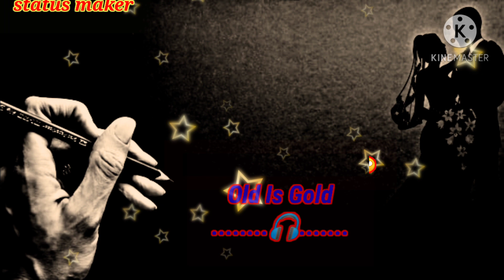Tera naam liya tujhe yaad kiya (ram lakhan) OLD IS GOLD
Movie :- ram lakhan
Song :- tera naam liya
Searched :- status maker